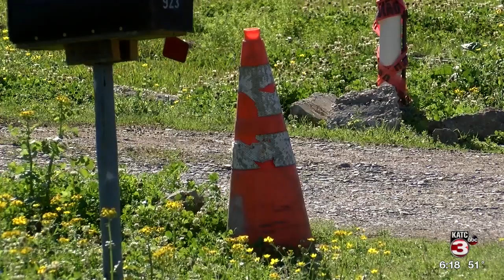Father of dog attack victim frustrated with Vermilion Parish Animal Control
A twelve-year-old in Vermilion Parish is recovering after he was attacked by a dog last month.